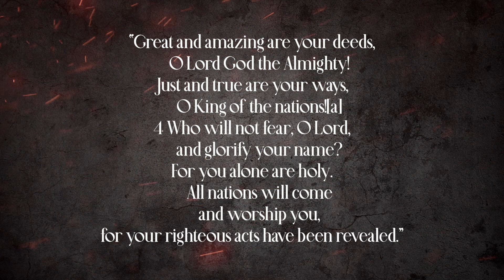Pastor's Wednesday Night Bible Study [9.13.23]